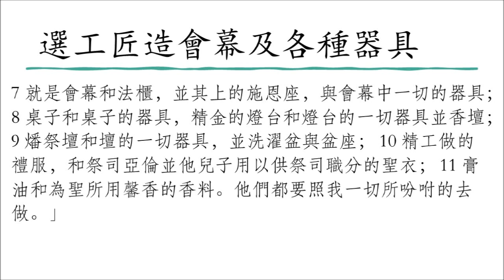讀經企画 | 選工匠造會幕及各種器具 | 出埃及記 31:1-11 | 漢語聖經協會 和合本